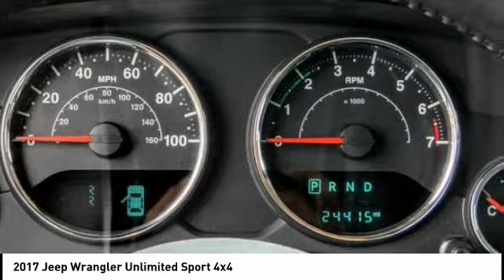2017 Jeep Wrangler Unlimited VAN NUYS LOS ANGELES SAN FERNANDO VALENCIA CANOGA PARK pv1091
2017 Jeep Wrangler Unlimited Sport 4x4

RUSSELL WESTBROOK CHRYSLER DODGE JEEP RAM PROUDLY SERVICING VAN NUYS, LOS ANGELES, SAN FERNANDO, VALENCIA, CANOGA PARK, & SURROUNDING SOUTHERN CALIFORNIA LOCATIONS. THIS RED 2017 Jeep WRANGLER UNLIMITED IS EQUIPPED WITH A 3.6L V6 24V VVT, AUTOMATIC TRANSMISSION, AND RECEIVES AN ESTIMATED 16 City/21 Hwy MPG. CONTACT RUSSELL WESTBROOK CHRYSLER DODGE JEEP RAM OF VAN NUYS TO SCHEDULE A TEST DRIVE AND TAKE THIS 2017 Jeep WRANGLER UNLIMITED HOME TODAY, OR VISIT OUR SHOWROOM CONVENIENTLY LOCATED AT 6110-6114 VAN NUYS BLVD VAN NUYS, CA 91401. STOCK #: pv1091 | 2017 Jeep Wrangler Unlimited Sport 4x4 2017 Jeep WRANGLER UNLIMITED Sport 4x4 **7-YEAR / 100,000 MILE CPO WARRANTY**, **SIRIUS XM RADIO**, **UCONNECT**, **HARD TOP**, 17 x 7.5 Aluminum Wheels, Auto-Dimming Mirror w/Reading Lamp, Chrome/Leather Wrapped Shift Knob, Connectivity Group, Deep Tint Sunscreen Windows, Front 1-Touch Down Power Windows, Leather Wrapped Steering Wheel, Power Convenience Group, Power Heated Mirrors, Power Locks, Quick Order Package 24S, Remote Keyless Entry, Remote USB Port, Security Alarm, Tire Pressure Monitoring Display, Uconnect Voice Command w/Bluetooth, Vehicle Information Center. Odometer is 3121 miles below market average! Certified. FCA US Certified Pre-Owned Details: * Transferable Warranty * Roadside Assistance * Warranty Deductible: $100 * Powertrain Limited Warranty: 84 Month/100,000 Mile (whichever comes first) from original in-service date * Vehicle History * Includes First Day Rental, Car Rental Allowance, and Trip Interruption Benefits * 125 Point Inspection * Limited Warranty: 3 Month/3,000 Mile (whichever comes first) after new car warranty expires or from certified purchase date CARFAX One-Owner. Clean CARFAX. At Russell Westbrook Chrysler Dodge Jeep Ram of Van Nuys we provide premium customer service with a hassle-free buying experience. Make sure to ask about our $0 Down Financing on this vehicle! Awards: * 2017 KBB.com 10 Most Awarded Brands At Russell Westbrook Chrysler Dodge Jeep Ram or Van Nuys, every customer is a winner! All vehicles feature Market-Based Pricing, CARFAXTM Vehicle History Reports, and reconditioning records. Russell Westbrook Chrysler Dodge Jeep Ram or Van Nuys - A Team Above All - Above All, A Team! STOCK #: pv1091 | VIN: 1C4BJWDG6HL581126 | 2017 Jeep Wrangler Unlimited Sport 4x4 Russell Westbrook CDJR of Van Nuys